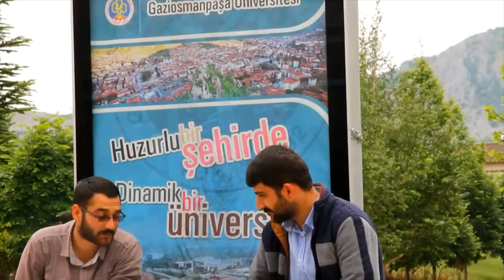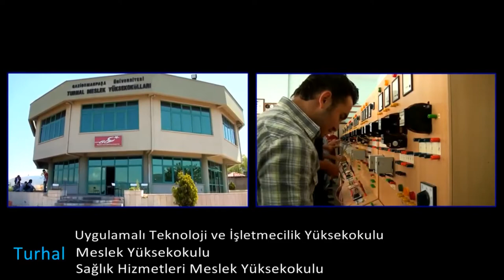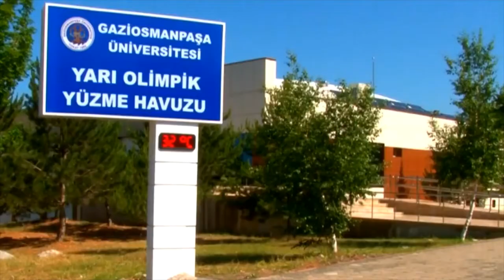Tokat Gaziosmanpaşa üniversitesi